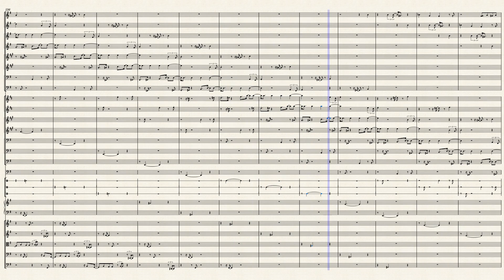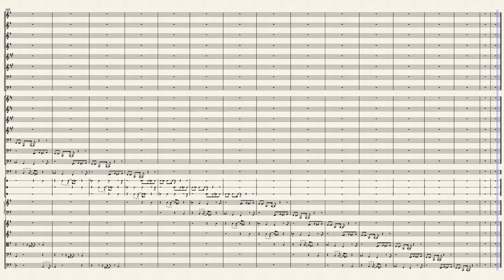Symphony Circulaire No. 2 - 2nd Movement by Lee Gerstmann